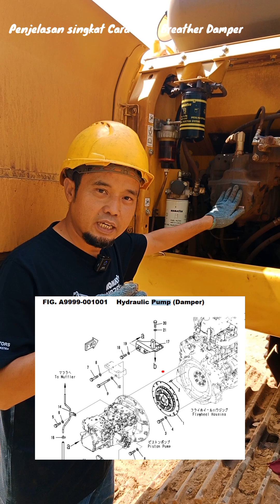Penyebab Utama" Oli Mesin dan Oli Hydrolik Masuk ke area Damper_pada excavator komatsu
Fungsi Dan Jenis Damper Pada Alat Berat
Fungsi Damper
Damper dipasang ( install ) pada flywheel ( roda gila )  engine untuk menaikkan atau menambah reliability dan durability dari komponen-komponen power train, yaitu dengan cara menyerap twisting vibration ( getaran - getaran puntir ) yang disebabkan, karena adanya perubahan torque engine pada saat akselerasi / deselerasi atau pada saat operasi dengan beban berat. Getaran ( vibration ) tersebut harus dikurangi  bahkan getaran ( vibration ) dihilangkan, sehingga getaran tidak diteruskan ke power train umur komponen power train bisa lebih lama.

Ada dua macam damper yang digunakan di komatsu, untuk meredam getaran tersebut, yaitu
A. SPRING DAMPER
Damper ini menggunakan torsion spring untuk meredam getaran, dimana disc diikatkan pada flywheel sehingga begitu engine hidup damper disc langsung berputar, Berputarnya damper disc ini akan menarik torsion spring, kemudian torsion spring akan membawa friction plate berputar sehingga splined hub juga ikut berputar memutarkan out put shaft. Unit yang memakai damper tipe ini, seperti D 21, D31, D41, dan excavator komatsu PC200-7, 7,8,10

B. RUBBER DAMPER.
Konstruksi seperti terlihat pada gambar dibawah, dimana outer body diikatkan ke flywheel. Shaft out put terpasang pada inner body ( splined ), sedangkan antara outer body dan inner body dipasang rubber cushion. Tenaga engine dipindah ke flywheel dan outer body ( 6 ), kemudian rubber cushion ( 7 ) meredam getaran engine.

Tenaga engine kemudian diteruskan  melalui inner body (8) ke output shaft (2). Dari sini, tenaga engine diteruskan  melalui coupling ke torque converter. Damper tipe ini dipakai pada unit WA500, WA800, HD325, HD785, D375 A - 2,  D475 A-2 dan sebagainya.